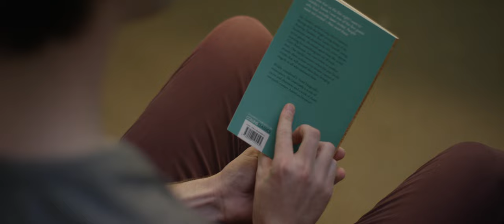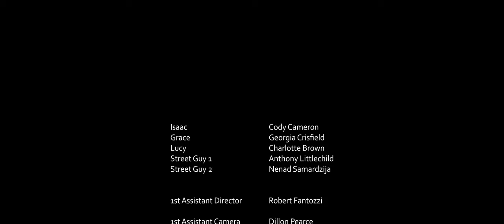Finding Grace (2017) Short Film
A story about lost love, mistakes, and letting go.

Content warnings:
car crash
suicidal ideation
harassment
grief
mild coarse language